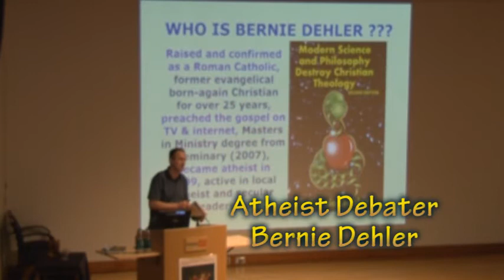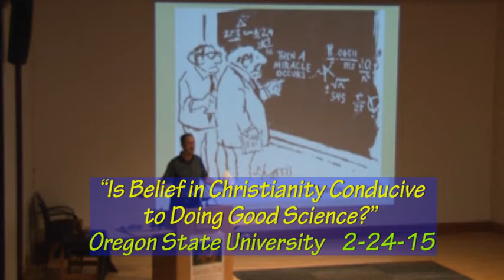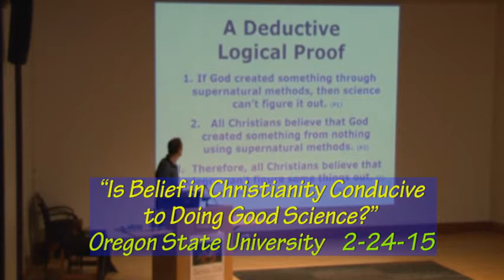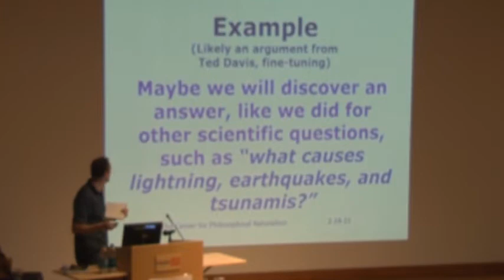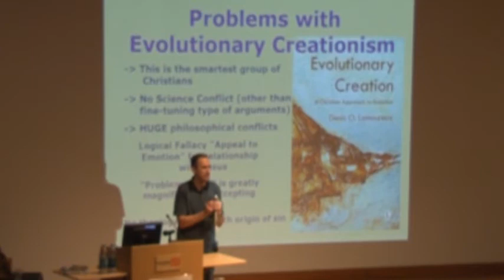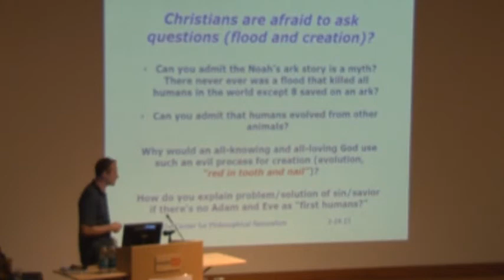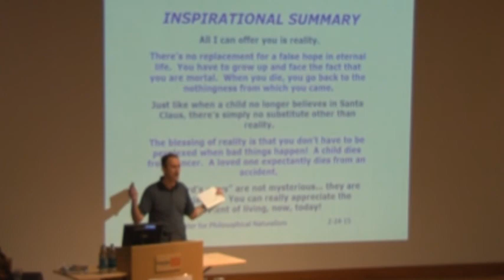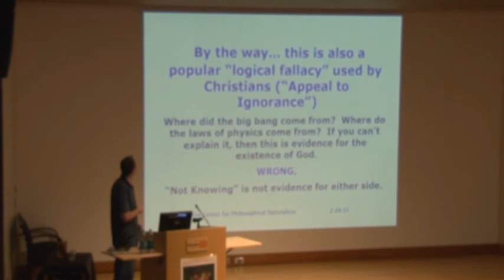How Christianity Harms Science (debate excerpt)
The full debate video can be found here:
"Christian/atheist debate: Ted Davis and Bernie Dehler at OSU"

Here's the text from the main debate video:

This was a Christian/atheist debate on the topic "Is belief in Christianity conducive to doing good science?”  The Christian is Prof. Edward (Ted) Davis, Ph.D., and the Christian is Bernie Dehler.

About the debaters:

Ted (Edward) Davis:

• Professor of the History of Science at Messiah College, teaching courses on historical and contemporary aspects of Christianity and science
• Directs the Central Pennsylvania Forum for Religion and Science.
• Dr. Davis edited (with Michael Hunter) The Works of Robert Boyle, 14 vols. (Pickering & Chatto, 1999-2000), a separate edition of Boyle’s treatise on God and the mechanical philosophy, A Free Enquiry into the Vulgarly Received Notion of Nature (Cambridge University Press, 1996), and The Antievolution Pamphlets of Harry Rimmer (Garland, 1995).
• Published dozens of articles about the history of Christianity and science, including a study of modern Jonah stories that was featured on two BBC radio programs
• His current project examines the religious activities and beliefs of prominent American scientists from the period between the two world wars (supported by the National Science Foundation and the Templeton Foundation)
• Writes for the BioLogos Forum, leading an on-line conversation on the history of Science and the Bible in the United States

Bernie Dehler:

• Has a Bachelor's degree in electronics engineering and has been working at a large computer design company since 1984
• Earned a Masters in Ministry degree from a Baptist seminary in in 2007, then left the faith and became an atheist in 2009 (after being raised a Catholic then becoming a born-again evangelical Christian for over 25 years)
• Humanist Celebrant certified by The Humanist Society.  Promotes naturalism, atheism, etc. in workplace and prison groups as a volunteer.  Is Chairman of the Board for Sunday Assembly Portland, a secular "church without the god bits" group.  Runs "The Center for Philosophical Naturalism" and "Westside Science and Religion Discussion Group" in Portland Oregon.
• Very active in formal Christian/atheist debates in the Portland area, which can be seen online for free . Bernie has had formal debates with the following Christians
    • Eric Hovind (President of "Creation Today")
    • Phil Smith, Ph.D., Philosophy Professor at George Fox University and Christian author
     • Gerry Breshears, Ph.D., professor at Western Semionary in Portland Oregon
    • Steve Gregg (president of "Narrow Path Ministry" and author of "Revelation: Four Views")
     • Jeremy Wallace, D.Min., Dean at Canby Bible College; Also Ben Clifton, adjunct instructor at Canby Bible College
    • Bart Rask, MD.  Author of the anti-evolution book "Evolution By Affirming the Consequent: Scientific Challenges to Darwin's Theory of Evolution"
    • Nathan Lewis, senior pastor at Evergreen Presbyterian Church in Beaverton, OR.
    • Dennis Marcellino, author of numerous Christian theology and self-help books
    • David McCorkle, Ph.D.  Biology professor emeritus, Western Oregon State University.
    • Rick Livingston, online show called "Counsel Here"
    • Brandon Church, member of "Design Science Association"